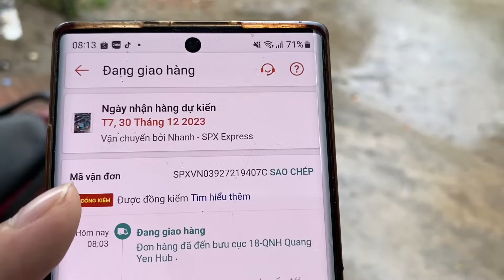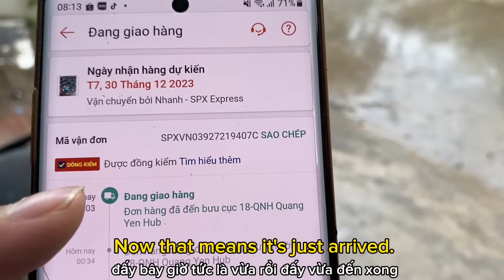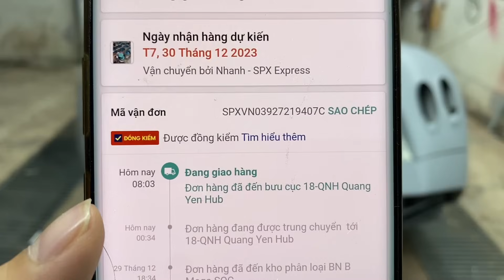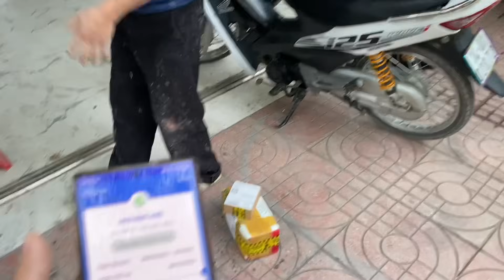Tuyệt Vời Pagani Đã Có Màu Trong Sài Gòn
Thank you again!